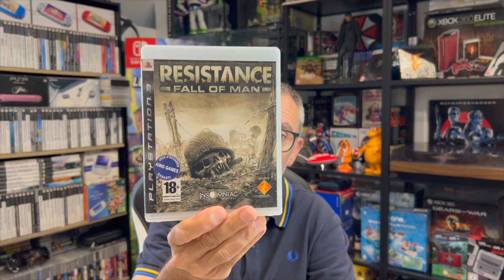#76 - UNBOXING COLIS D'INDY JEUX - Jeux vidéo et surprises 🤠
Hello les amis, aujourd'hui, on ouvre un colis que m'a envoyé @indyjeux
Un grand merci à toi l'ami, pour ce premier échange et pour les cadeaux que tu as ajouté 😊🙏